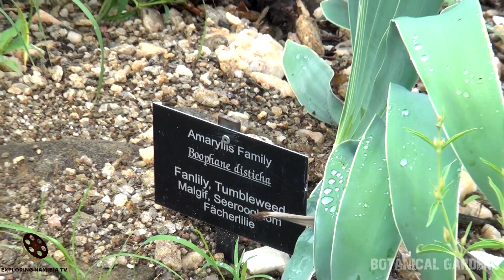National Botanical Gardens excursion in 2017, Windhoek, Namibia, southern Africa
Video of 11 February 2017 excursion in Botanical Gardens in Windhoek, Namibia, southern Africa.

The National Botanical Garden of Namibia is a 12 hectare nature reserve in the heart of the City of Windhoek, where you can see and learn about Namibia's fascinating plants. Note that the National Botanical Garden is closed in weekends and public holidays, except for the second Saturday of every month when it is open from 08:00 to 11:00.

The National Botanical Garden of Namibia strives to protect and promote the sustainable utilisation of the Namibian flora and to function as an educational and recreational nature facility for Namibians and visitors alike.

Visiting Hours
Monday to Friday, from 8h00 until 17h00 and every second Saturday of the month from 8:00 to 11:00. Entrance is free, except on weekends.

History of the Garden
The land was donated to the Government by the City Council of Windhoek in October 1969, and was originally earmarked as a nature reserve. Initial development started in the early 1970s with the construction of walking trails, a stormwater system and a dam. Unfortunately, due to a lack of funds, the then Department of Nature Conservation had to terminate all development activities and the garden was abandoned.

When the National Botanical Research Institute (NBRI) moved to the buildings adjacent to the reserve in 1990, the idea was born to develop the area as a Botanical Garden. Negotiations were initiated between the Ministry of Environment and Tourism and the Ministry of Agriculture, Water and Forestry (MAWF), and in February 1993 the NBRI obtained the right to develop the land into a Botanic Garden.

The garden depends on funds from the MAWF for its maintenance and development. However, in recent years it has additionally been supported by the Botanical Society of Namibia.

The National Botanical Garden of Namibia strives to protect and promote the Namibian flora and to function as an educational and recreational facility for Namibians and visitors alike. It is the only one of its kind in the country and focuses exclusively on Namibian plants. Unlike many other botanical gardens, the larger part of the garden has not been landscaped. The reason for this is 1) to conserve water and 2) to emphasise plants in their natural environment, thus allowing students and visitors to learn more about the vegetation around Windhoek, known as highland savanna.

A number of self guided walking trails lead through the garden. The most common woody plants are labelled and bird and plant lists are available at Reception. The garden boasts one of the densest stands of the Windhoek Aloe, the symbol of the city of Windhoek.

The quiver tree forest and bottle trees too, are well worth a visit. They were planted here in the early 1970s and are of exceptional size and beauty. Early in the year, after good rains, you can admire some of our lilies flowering along the Lily Walk. Be sure to visit the Desert House, where some fascinating plants from the Namib Desert are displayed.

The garden also is home to a variety of mammals, birds, reptiles and insects. Bring along your binoculars and field-guides and do some bird-watching or dassie-spotting. The picnic area provides the perfect spot to end your visit. Enjoy some cooldrinks and snacks (which you need to bring along).

COOPERATION:
2. Watch it in our compilation
3. Get links and views to your channel

EQUIPMENT | ОБОРУДОВАНИЕ:
AERIAL: DJI PHANTOM 3 PRO | DJI MAVIC PRO
PHONES: IPHONE XR/12 PRO | XIAOMI REDMI NOTE
VIDEO CAMERAS: SONY HDR-CX360E | PANASONIC HC-X1